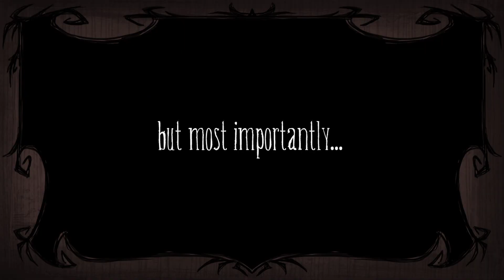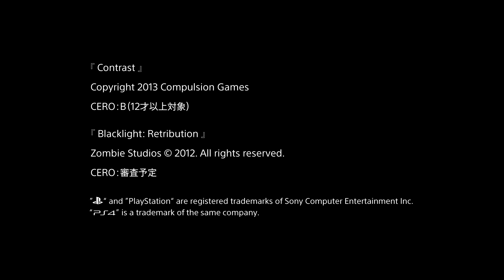PS4™ Indies Title Line Up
インディーズゲーム、ぞくぞく登場

最新動画をいち早くウォッチ！
YouTube　PlayStation®公式チャンネルに登録しよう！

YouTube　PlayStation®公式チャンネル　TOPはこちら